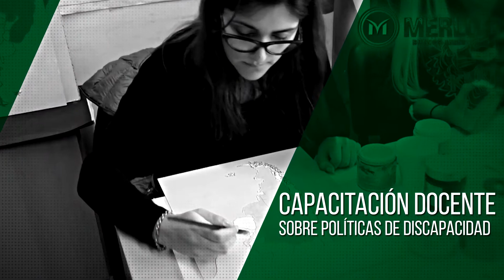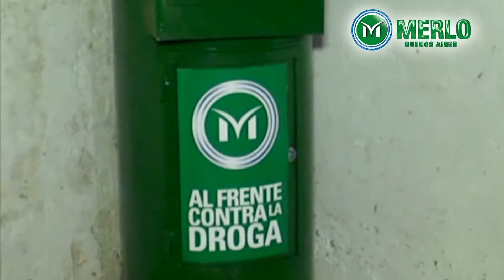Resumen Semanal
Éstas fueron las actividades más destacadas de la semana en nuestro Municipio.